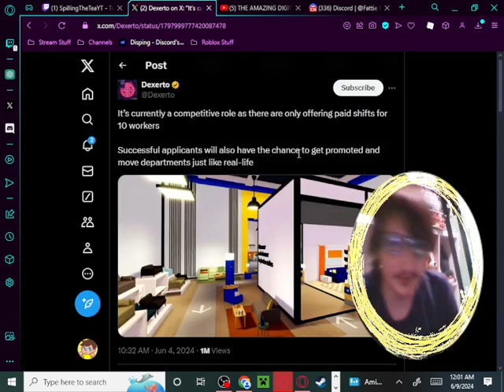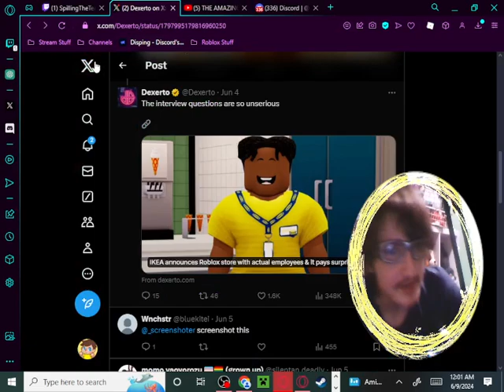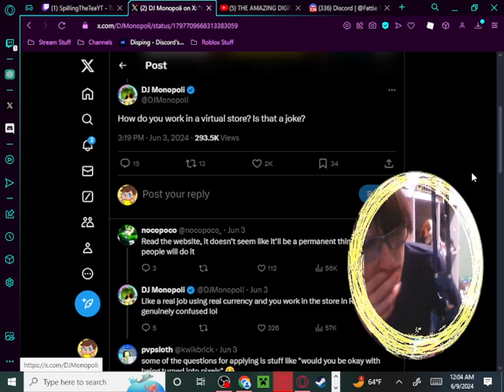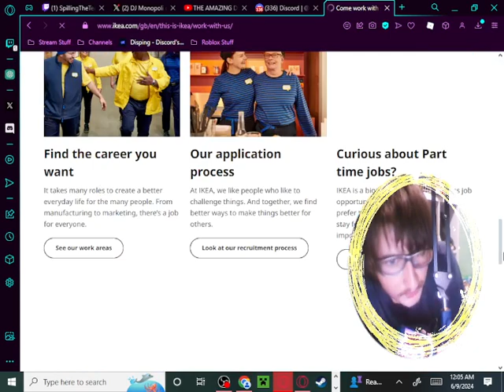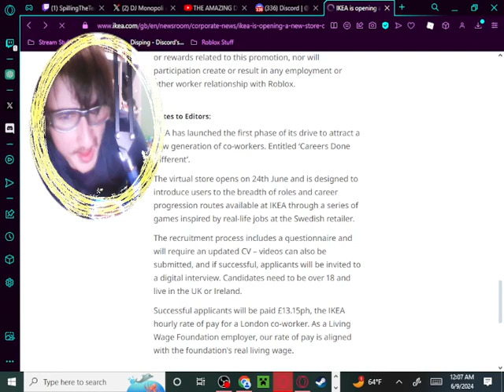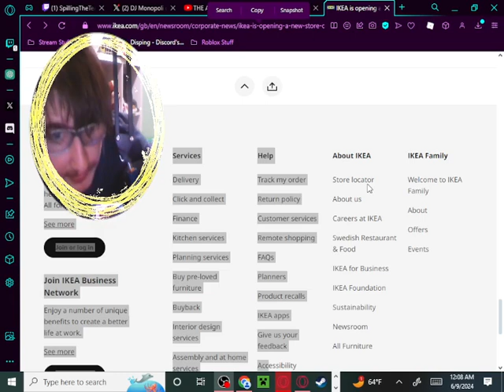IKEA Is coming To ROBLOX!